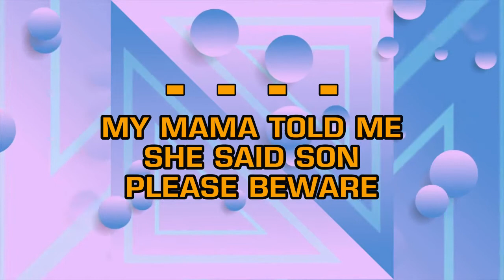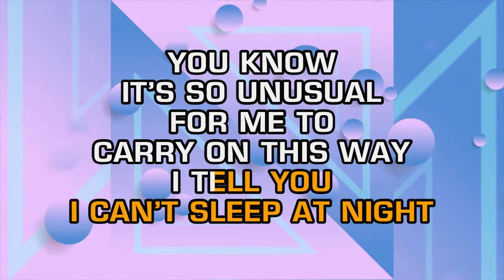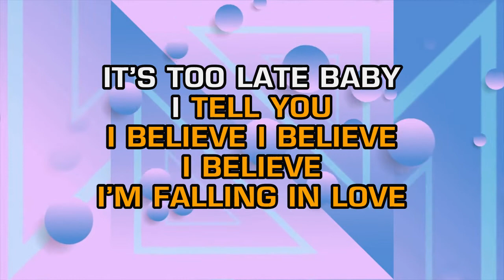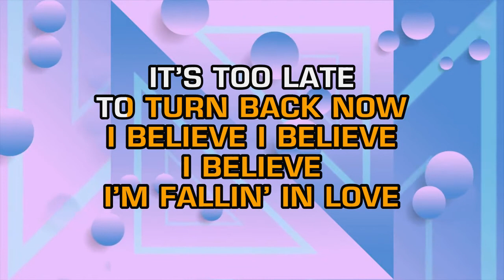Cornelius Brothers & Sister Rose - Too Late To Turn Back Now (Karaoke)